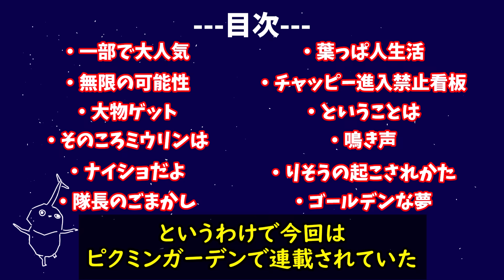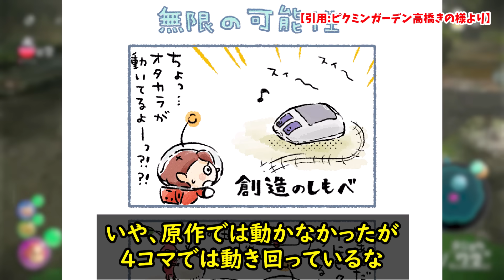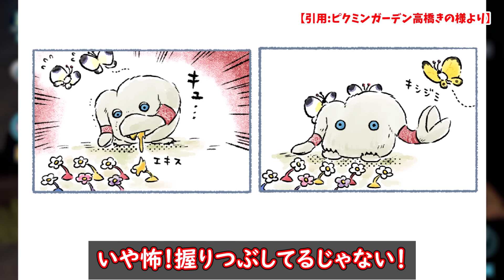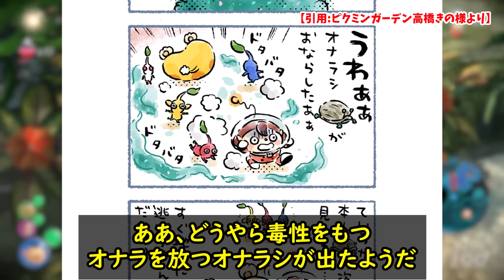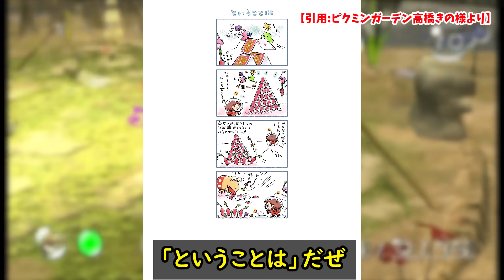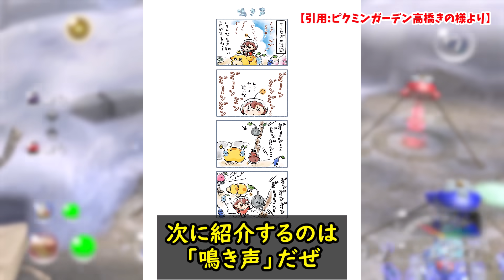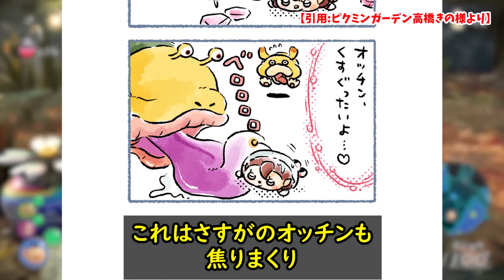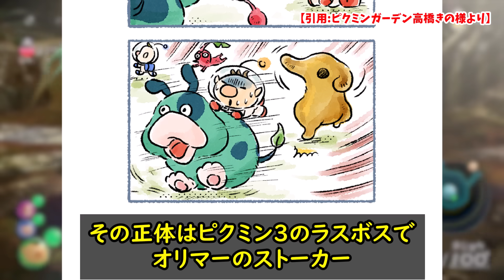【ピクミン】またしてもアメニュウドウ…！？漫画で発覚した小ネタ12選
今回も前回に引き続きピクミン4コマ漫画のまとめ動画です！
またアメニュウドウが出てくるとはｗｗｗ

00:00　OP
00:25　一部で大人気
01:45　無限の可能性
02:33　大物ゲット
03:33　そのころミウリンは
04:13　ナイショだよ
04:51　隊長のごまかし
05:24　葉っぱ人生活
06:08　チャッピー進入禁止
06:41　ということは
07:17　鳴き声
07:56　りそうの起こされ方
08:36　ゴールデンな夢